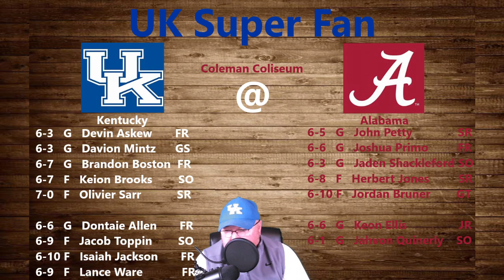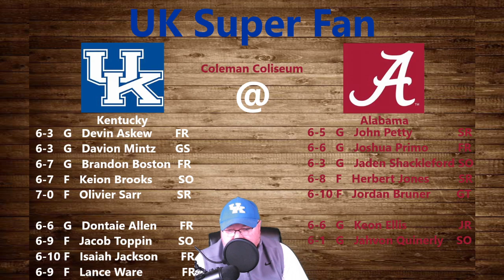UK Super Fan previews Kentucky Wildcats @ Alabama Crimson Tide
In this video I give you all the info you need to be ready for the game and detail exactly how Kentucky can get this big win.